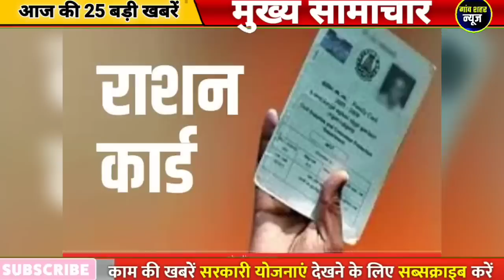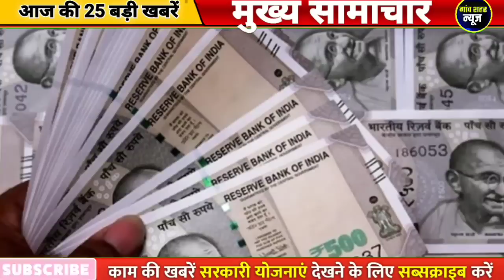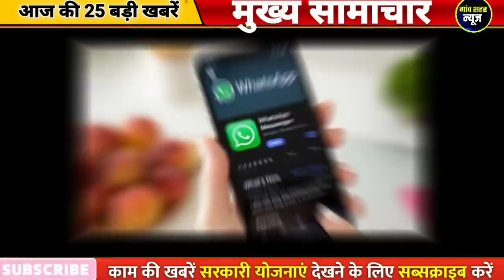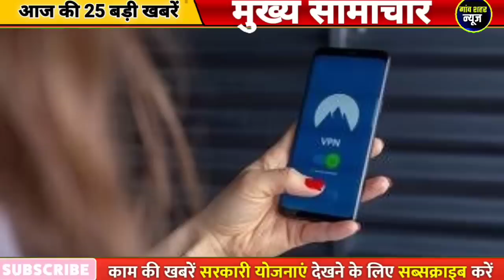आज की बड़ी खबर ! 09 अप्रैल 2023 के मुख्य सामाचार, Today Breaking News, lpg, sbi, loan PM Modi